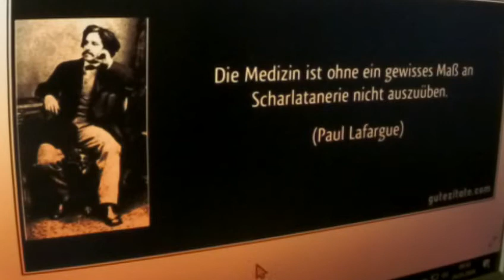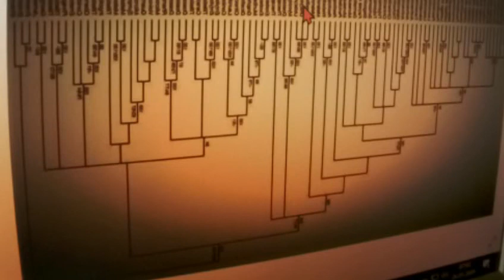Greta Thunberg 83 Fridays for Future verhindert Kohlestopp 2026 + 900 Klimaschutz-Milliarden. Warum?